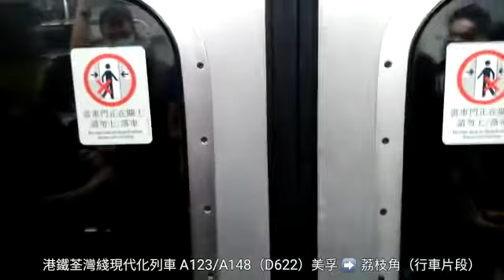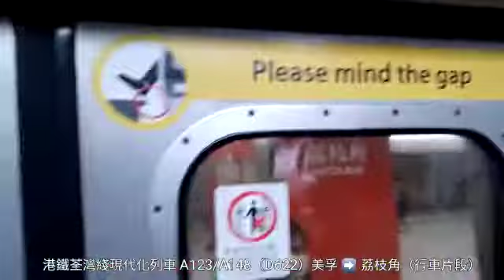港鐵荃灣綫 M-train A123／A148（D622） 美孚至荔枝角（行車片段）